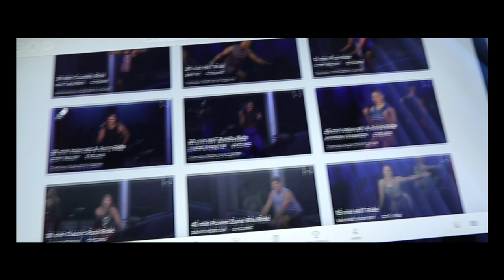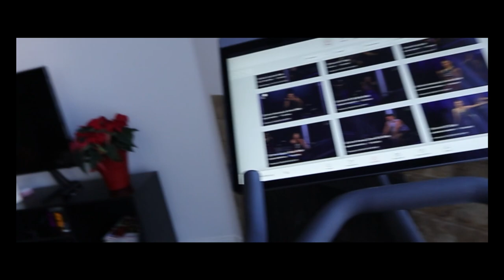What happened to my BODY?! 35lbs of fat later...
I've been MIA lately. I've been in a continuous state of overwhelm...here's why and this is the impact it has had on my body